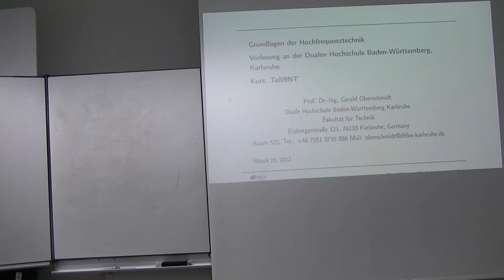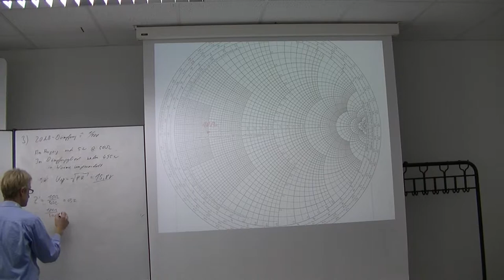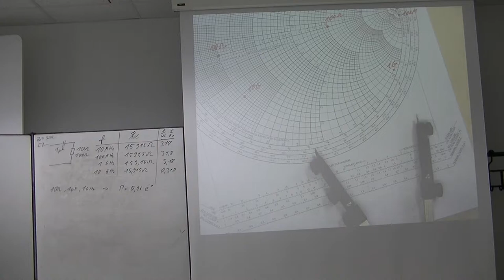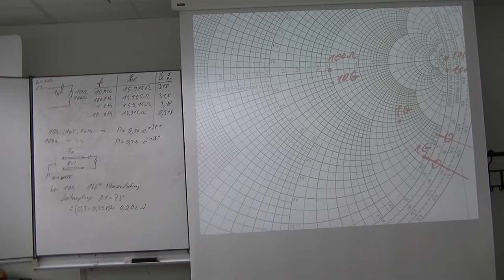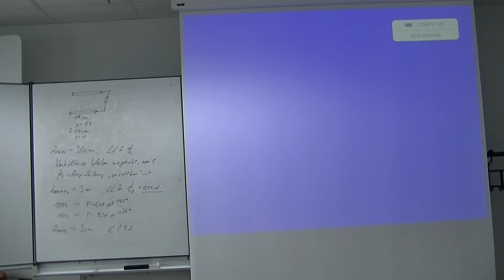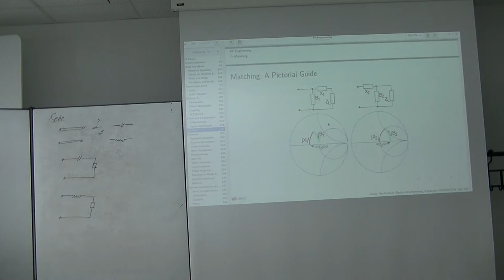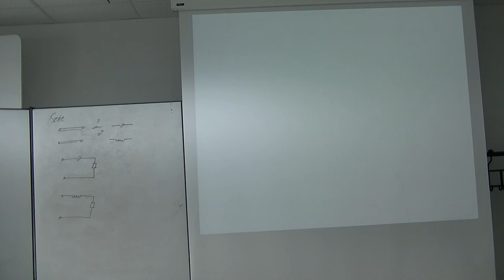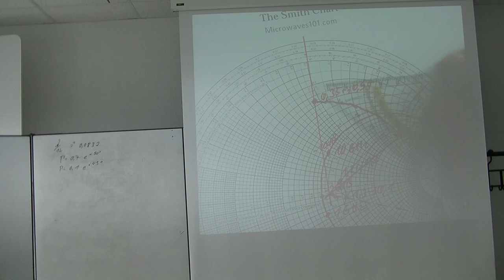HF-Technik 2017, 14 Vorlesung bzw. 1 Übung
dB-Rechnung, Leistung, Smithdiagramm, Reflexionsfaktor, Anpassung